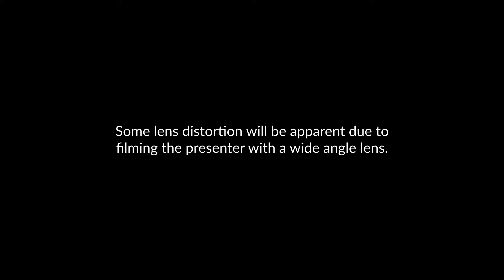A Tour of the Winter Night Sky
Enjoy a tour of the winter night sky, presented by Dr John Mason at Bignor Hill, a designated Dark Sky area. Produced by the South Downs Planetarium for the Dark Skies Festival 2022.